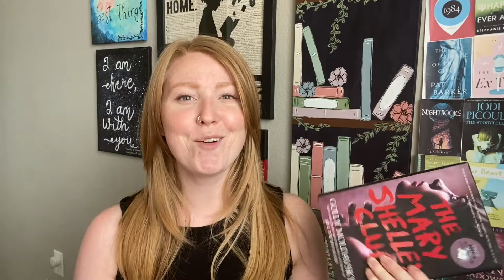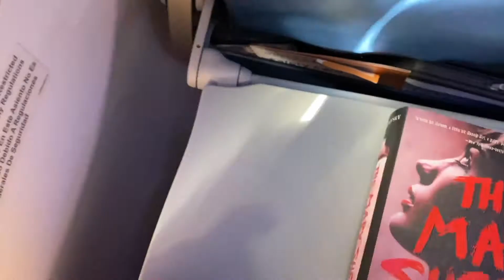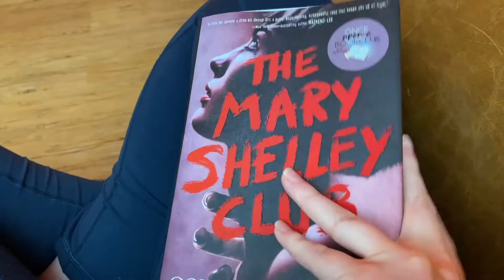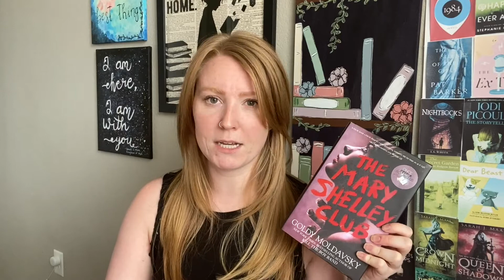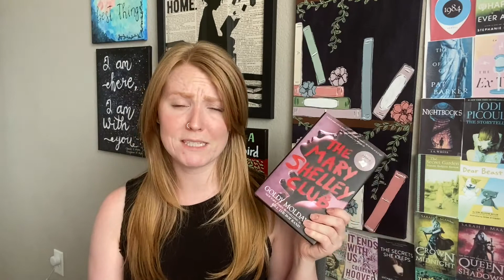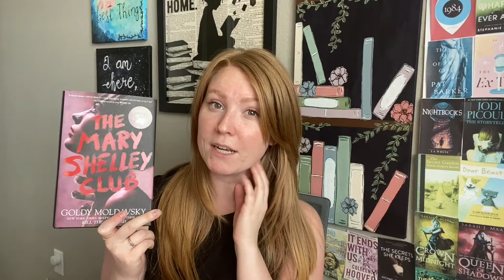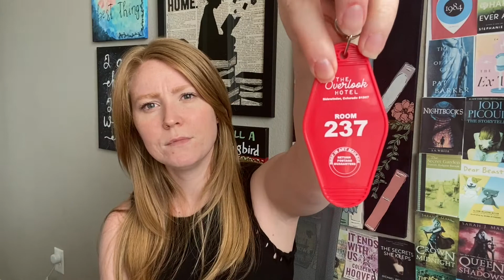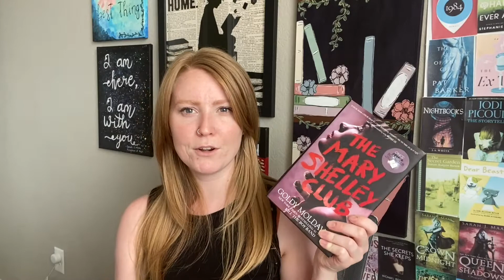Reading The Mary Shelley Club and Opening the Once Upon A Y.A. Book Club Gifts (Vlog!)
Hi everyone! I have had this video nearly ready for a while, but I have been so busy getting ready for the 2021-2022 school year that it has taken me forever to finish editing it! Anyway, recently my boyfriend and I flew to Virginia for a wedding! I decided I would read The Mary Shelley Club on the plane ride there! The Mary Shelley Club was the Once Upon a Y.A. Book Club pick for the month of May. I received my box at the end of May, and now I'm uploading the video at the end of June! Go figure.